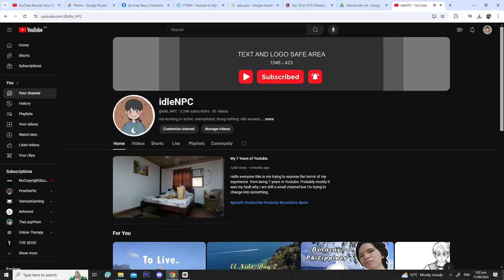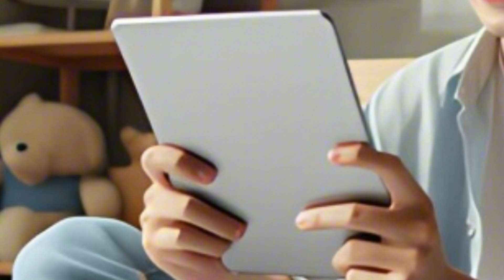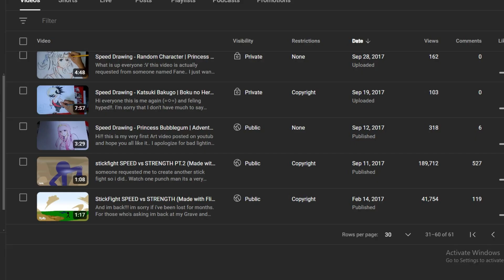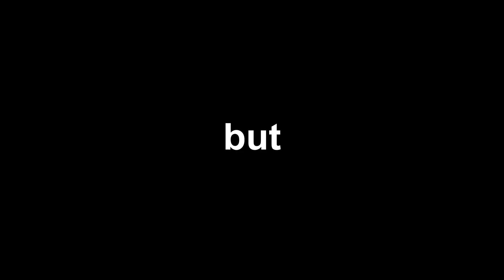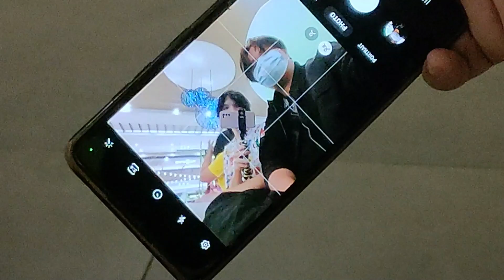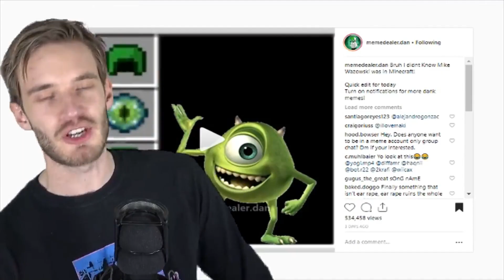My YouTube Roller Coaster Journey to Nothing.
I am here and back again creating content just because I got bored, I hope everyone will see this and I hope everybody listens, I am not a comedian I am just a human being who always wanted to become a youtuber but never achieved it because of my inconsistent behavior in this platform.

Thats all and I hope everyone enjoys, Thank you all for the support.